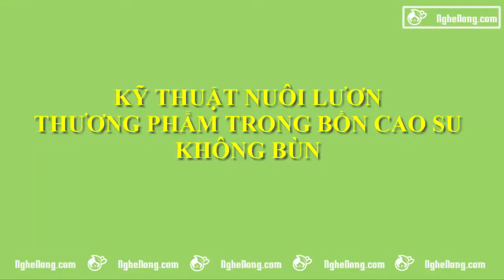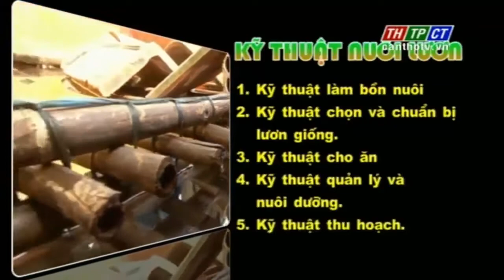Nuôi lươn thương phẩm trong bồn cao su không bùn